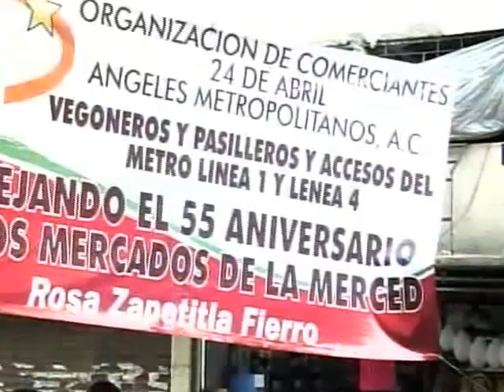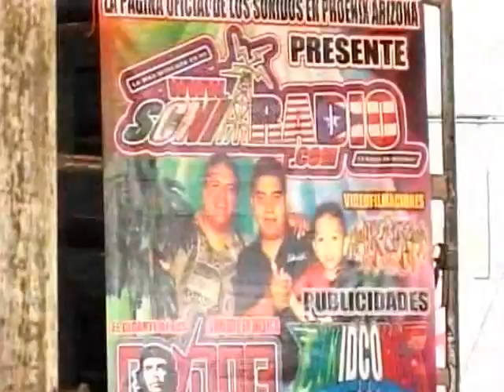#5 s. condor en el 55 aniv. de la merced